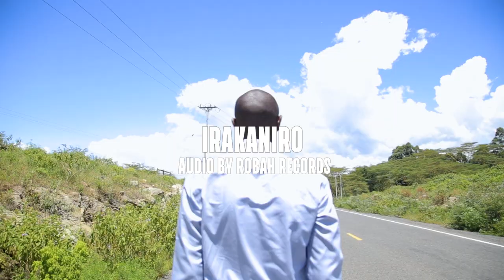IRIKANIRO BY JOHN G (OFFICIAL MUSIC VIDEO)